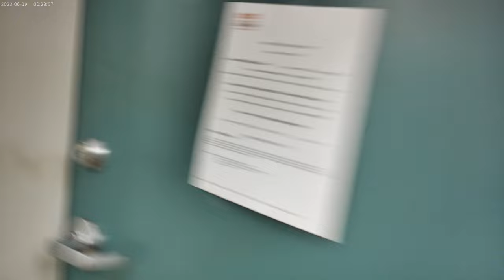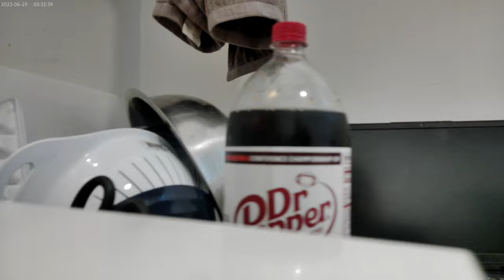Jazzing up some Macadamia Nut Cookies I bought at Subway Earlier Today (10.24.2024)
I ate at the Subway Sandwich place located within the Portland State University Campus.  I ate a huge wrap, but left with the macadamia Nut Cookies and small bag of Cheetos, so now I've decided to melt some butter on the cookies in the microwave and then put Whip Creme and Cinnamon on them and ate them with the Cheetos and some diet dr. Pepper !!